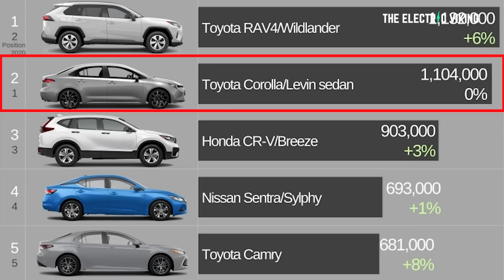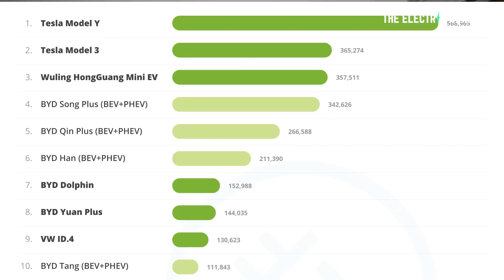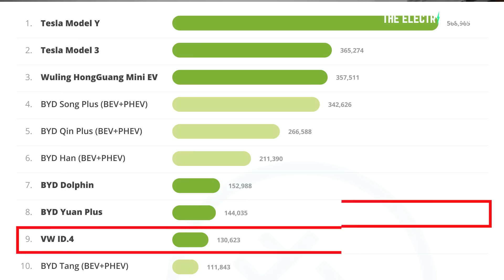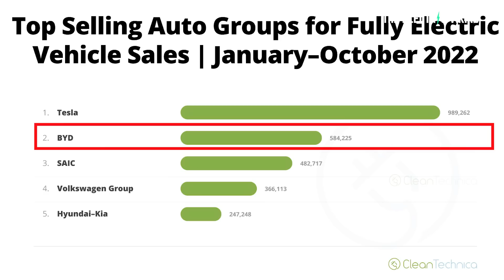Model Y world's 4th best seller; Tesla is miles ahead of BYD EV production